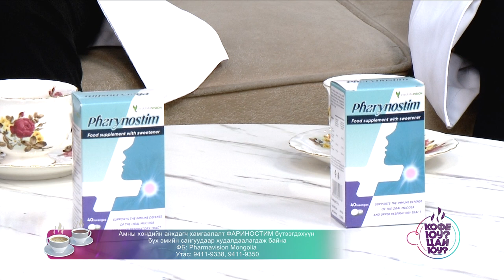Кофе юу? Цай юу?-ФБ: Pharmavision Mongolia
Амны хөндийн анхдагч хамгаалалт ФАРИНОСТИМ бүтээгдэхүүн
бүх эмийн сангуудаар худалдаалагдаж байна
ФБ: Pharmavision Mongolia